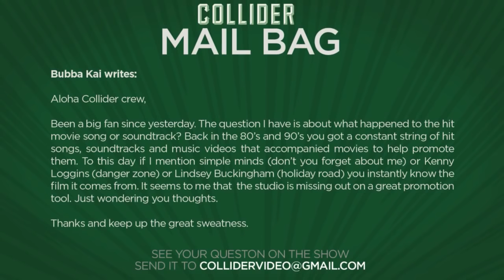Hit Soundtracks From Movies - Collider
Bubba Kai writes:

Aloha Collider crew,

Been a big fan since yesterday. The question I have is about what happened to the hit movie song or soundtrack? Back in the 80’s and 90’s you got a constant string of hit songs, soundtracks and music videos that accompanied movies to help promote them. To this day if I mention simple minds (don’t you forget about me) or Kenny Loggins (danger zone) or Lindsey Buckingham (holiday road) you instantly know the film it comes from. It seems to me that  the studio is missing out on a great promotion tool. Just wondering you thoughts.

Thanks and keep up the great sweatness.